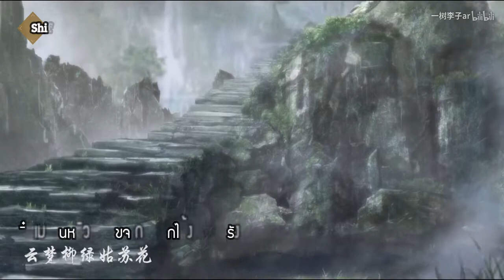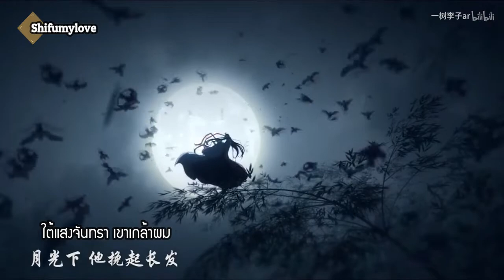[TH SUB] ไต่ถาม - W.K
W.K. - 問靈 เพลงนี้ไม่ใช่เพลงประกอบหลักในการ์ตูนนะคะ แต่เป็นเพลงที่ถูกแต่งขึ้นมาค่ะ เพื่อแสดงถึงความรู้สึกของหลานวั่งจีในช่วงเวลาที่เว่ยอู๋เซียนหายตัวไป